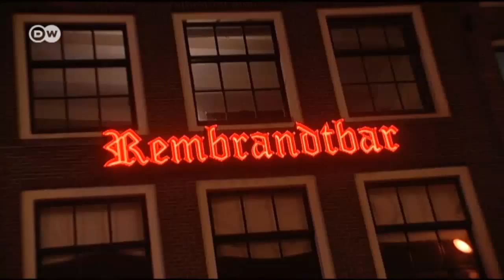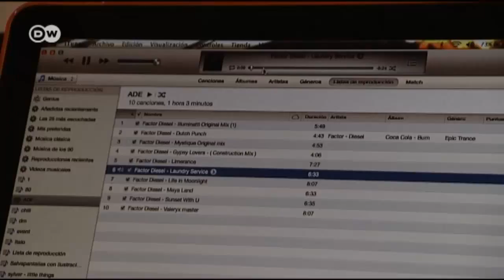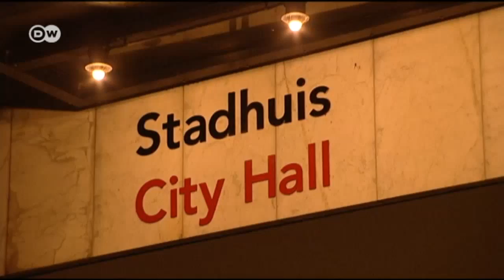De patrulla con el "alcalde nocturno" de Ámsterdam | Euromaxx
¿Qué hace exactamente un "alcalde nocturno"? En Ámsterdam se ocupa de que la vida nocturna discurra sin problemas. Tiene que mediar entre la administración pública, los residentes y los clientes de los locales. No es poca cosa: en Ámsterdam hay unos 1.500 bares y clubes. Mark Milan, que acaba de ser nombrado "alcalde nocturno", es nuestro guía en la noche de Ámsterdam.